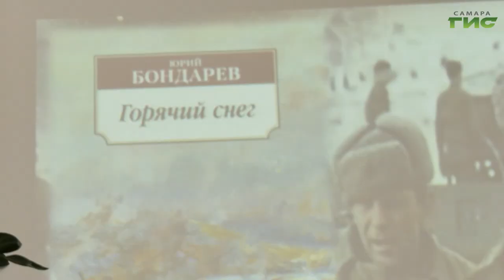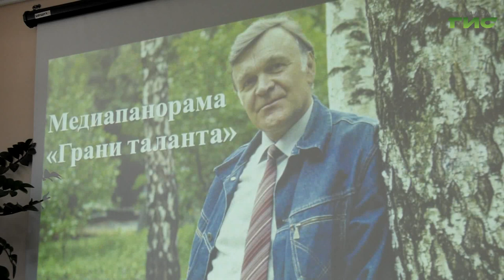Самарским школьникам рассказали о писателе Юрии Бондареве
Командир батареи, прошедший Великую Отечественную войну и награжденный медалью "За отвагу". Писатель Юрий Бондарев  сражался под Сталинградом, участвовал в форсировании Днепра и освобождении Киева. Несколько раз был ранен. А после войны  дебютировал  с рассказами в журналах. 100-летию со дня рождения писателя Юрия Бондарева был посвящен открытый урок, прошедший в самарской библиотеке. Подробности в нашем сюжете.